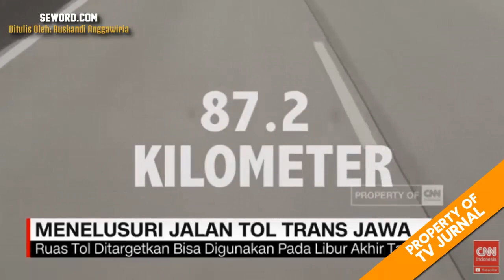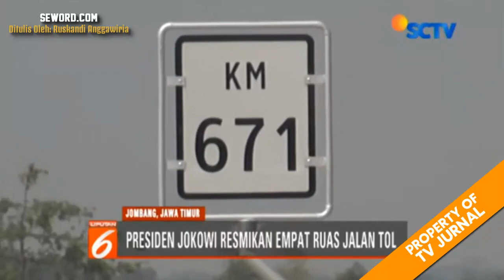HAI CEBONG & KAMPRET ! Pemilih Cerdas Hasilkan PEMIMPIN BERKWALITAS, Mikir ?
kontribusi pemilih cerdas hasilkan pemimpin berkwalitas,